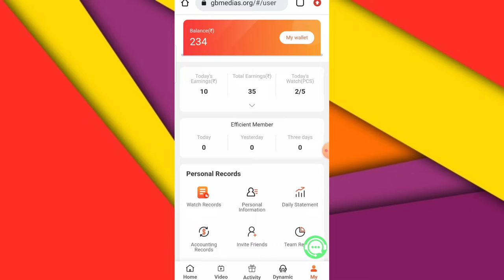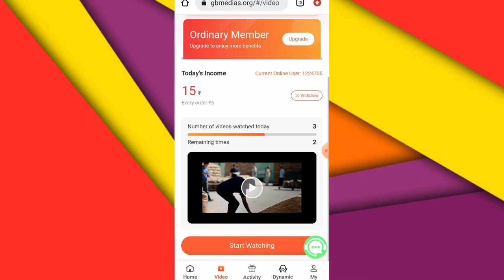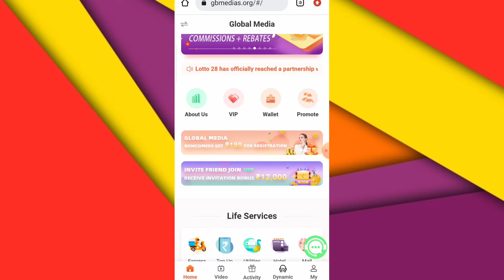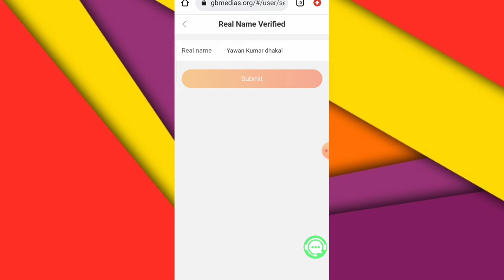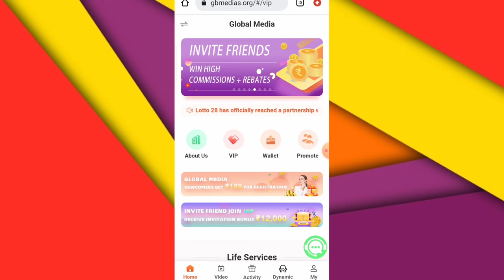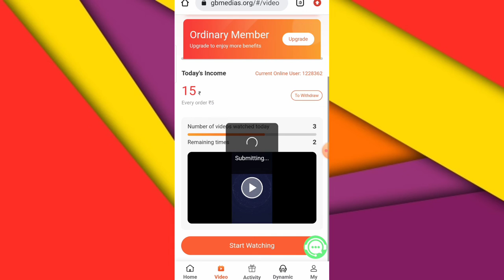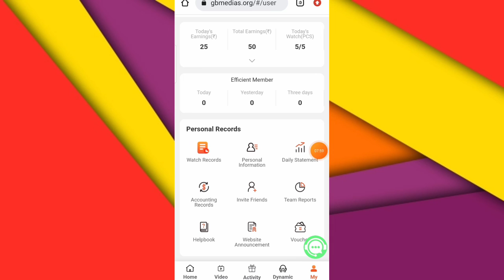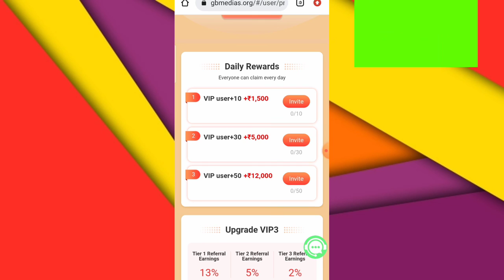Sign Up Bonus ₹199/- | Watch Video Earn Money | Video Dekho Paise Kamao | Earn Money from Mobile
Invitation Code:
4133516

watch video n earn money
watch video and earn money online reward every day
video dekho Paisa kamao 2022
watch ads and earn money
watch ads job
video dekhkar Paisa kaise kamaye
data entry work
typing work online typing work
typing karke Paisa kaise earn Kare
captcha varkar Paisa kaise earn Kare
survey work
ads watching job
ads dekho Paisa kamao
ads classified
form fill and earn
captcha entry work
payement proof
without investment earning website
genuine app
earning website
legit website
Roz Paisa earn Kare
daily earning website
homebasework see Paisa kaise kamaye
home base work
genuine earning work
global media
best earning app 2022
earning website
beast earning app today